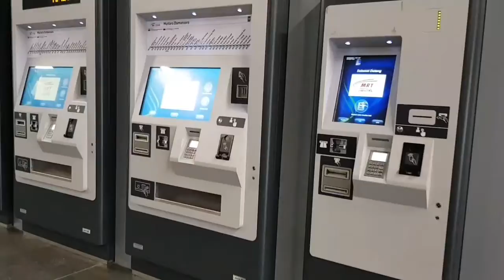LAWATAN DATUK BANDAR KE TAPAK STESEN MRT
YBhg. Dato' Mohd Azizi bin Mohd Zain, Datuk Bandar PJ pagi ini telah dibawa melawat tapak Stesen MRT 1 di Kawasan Petaling Jaya.
Taklimat telah disampaikan oleh En. Kamarul Baharim, Pengarah 'Elevated Construction' MRT Corporation.
Turut hadir dalam lawatan Ahli Majlis serta pegawai kanan MBPJ.